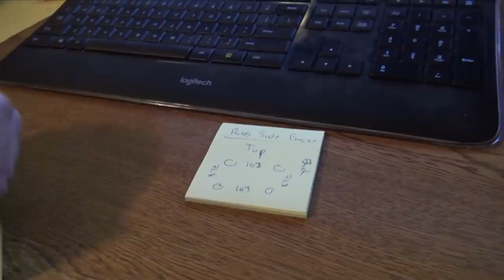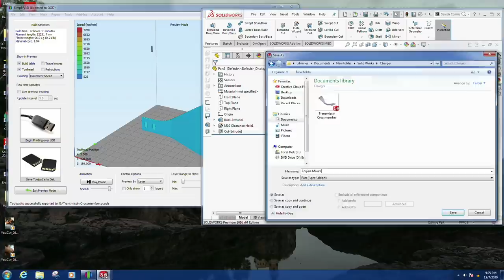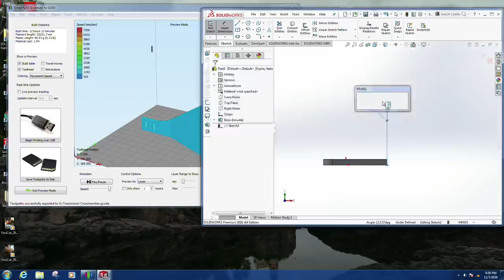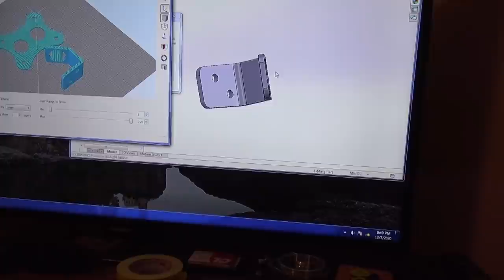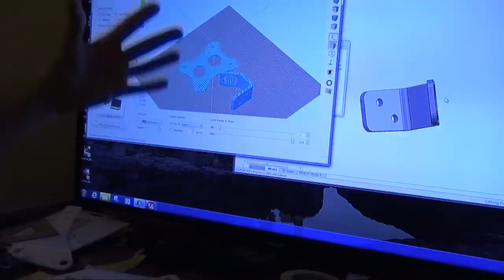Building the Ultimate Station Wagon | 2021 Charger Magnum Hellcat | 1000HP Hellwagon | Pt 28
Now that the trans tunnel is finished it is time to get the car ready for paint. I was able to get the Charger re primered and now it is ready for the roof to be made. Also I took some time to start designing some of the pieces I will need to fabricate the subframe.

David Nenno